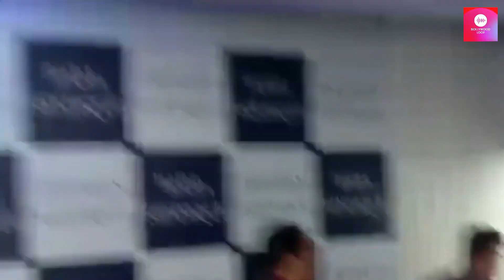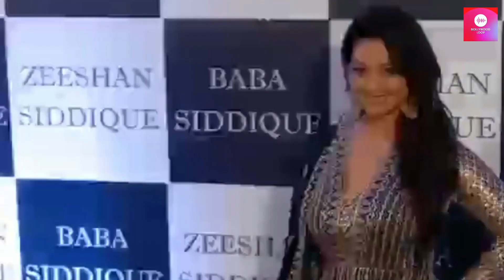Salman khan entered with Sanjay Dutt at Baba Siddique Iftar party 2022 | Ramadan 2022